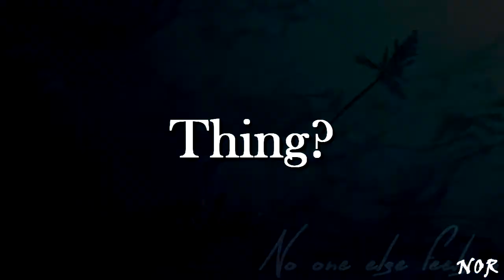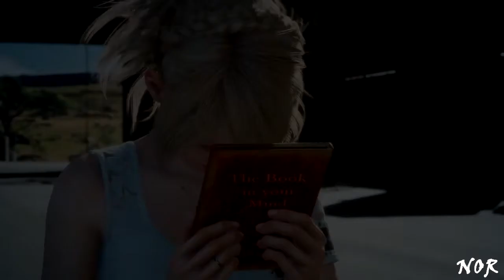Noctis X Luna // GMV - Ghost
Final Fantasy XV Ghost Gmv _ Noctluna (Noctis and Lunafreya) I love this song, and straight away i thought of Luna and Noctis. I  hope ye like it and comment what you think.

Artist: Jacob Lee
Tags / References.

Type of video : AMV/GMV/Live Action Movie
Edited by : Naoimh O'Rourke / NOR

Footage:
Movie ~
Final Fantasy XIII/XIII-2/ Lightning Returns (2014)
Final Fantasy VII Advent Children (2005)
Final Fantasy VII Remake  (2015)
Final Fantasy XV (2016)
Kingsglaive (2016)

Videogame ~ FFVII  AC, Final Fantasy VII Advent, Children, Completed,  FVII Reamke,  FFVIII , FFXIII, FFXIII - 2, FFXV , FFXIII Lightning Returns,  FFType 0, FFX.
Characters:
Gmv /Amv
Manips By ~ NOR
Music Video
Anime
Edit Program : Sony Vegas Pro 12
Final Fantasy XV Omen Trailer

Non-profit, educational or personal use tips the balance in favor of fair user.